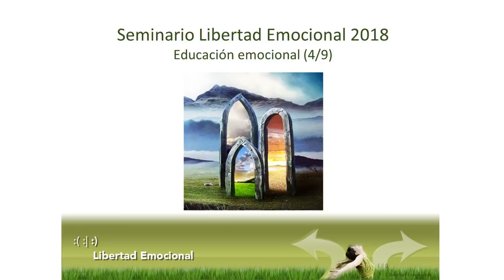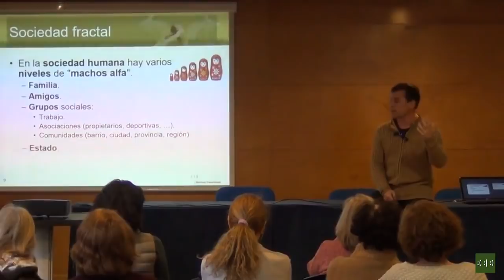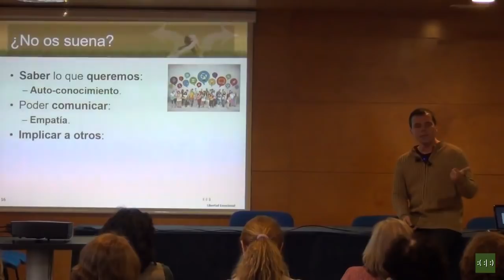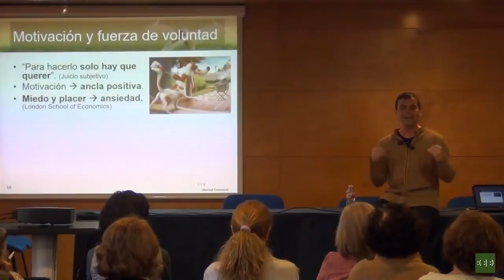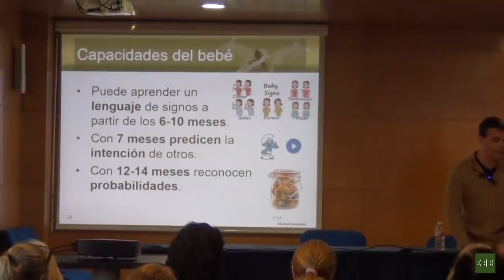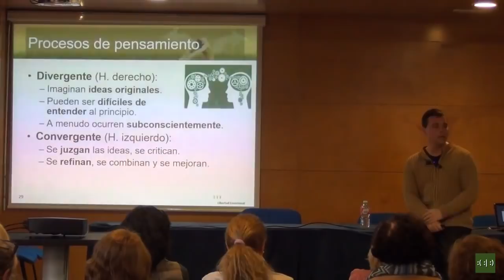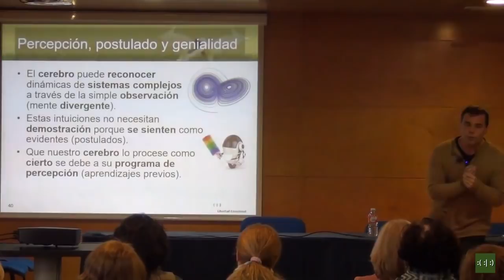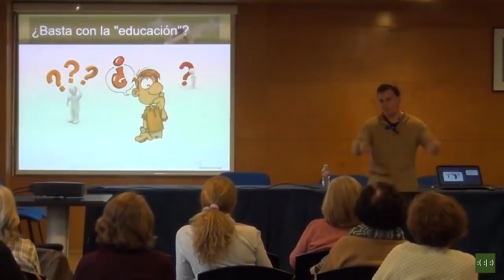Seminario de Libertad Emocional 2018 (4/9): Educación Emocional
Según los últimos descubrimientos neurológicos las soluciones educativas basadas en el esfuerzo, la motivación y la planificación son ineficientes. El esfuerzo y la necesidad de motivación son síntoma de tensión emocional, la cual repercute en el rendimiento del cerebro.

Desarrollar la capacidad de liberar emociones estresantes permite eliminar creencias limitadoras, mejora la capacidad intelectual y facilita la colaboración, mejorando el aprendizaje, la autoestima y el rendimiento en todos sus ámbitos.